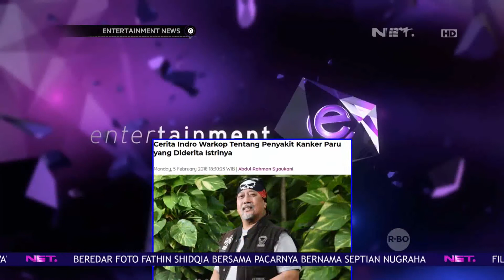Indro Warkop Selalu Berusaha Semaksimal Mungkin untuk Istrinya